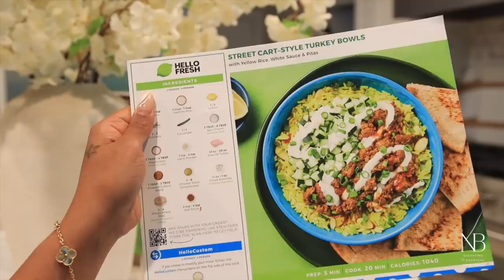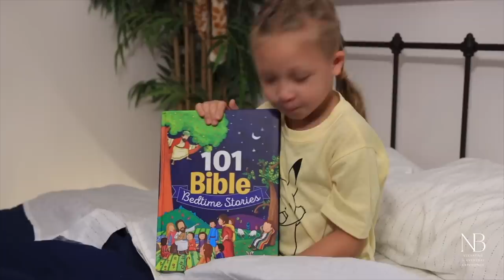Family of Four Evening Routine | From After School to Bedtime Routine!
Hey guys! Welcome back!!! In today’s video I'm sharing Our Family Evening!

Need anymore links... Lmk.

♡ I N S T A G R A M➜NitraaB
♡ P I N T E R E S T➜NitraaB

OTHER INFO:
-Recorded with Canon 90d

I’m a mother, home decor lover, & self-taught MUA! My channel is dedicated to spreading positivity and joy to every viewer out there. The three content pillars of my channel are Mom Life, Home & Organization, and Everyday Lifestyle. I juggle a million tasks as a mom and you’ll hear all about how we parent our son Uriah along with mommy tips and tricks that I’ve found helpful throughout the way! Since moving into our own house a few years ago, I’ve loved creating content around interior design, hours tours, organization, and clean with me videos! Lastly, you’ll have a lens into my everyday routines - everything from date night ideas, to cooking / food / what I eat in a day, to motivational videos and more.  Join me for the journey!